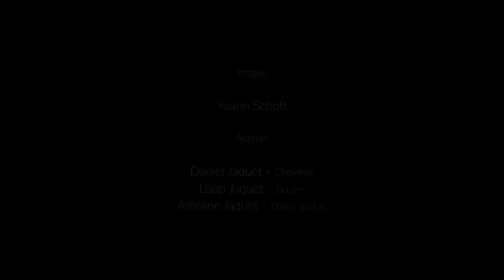Fantastique! Trailer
Trailer de l'exposition temporaire du Château de Morges et ses Musées (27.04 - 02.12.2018). "Fantastique! Armes et armures dans les mondes imaginaires"